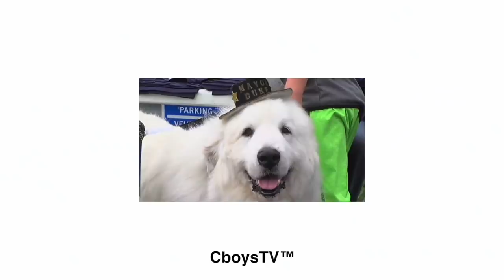Polaris Sent us a Gift!!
Get entered to win our Polaris 600r and/or the Polaris Scrambler at any of these 3 sites:

In todays video, we receive our new Polaris Assault in a crate and unbox and assemble it! We ride it around our area with some timbersled skis on it too. Then we head to Houghton, Michigan to meet up with great lakes nation to do a little backcountry riding.